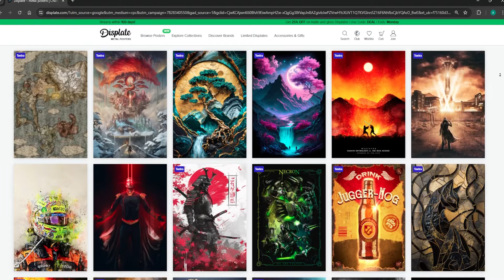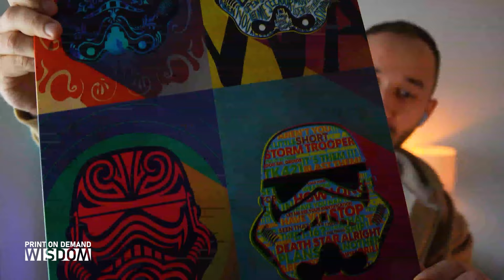How Markus Made $50,000+ Selling On DISPLATE | Print on Demand Wisdom Podcast #16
In this Podcast Episode I interviewed Markus, who is a Top-Seller on Displate, an underrated Print on Demand marketplace. Markus managed to sell over 10,000 Displates in his first year on the platform. He shares tips on getting approved to open a store, which designs sell best for him and how he creates them.

(Sorry for my audio being slightly out of sync sometimes. The recording software glitched during recording and it messed up the file.)